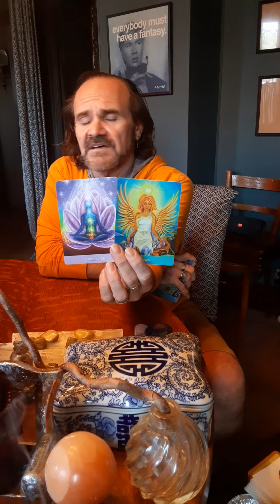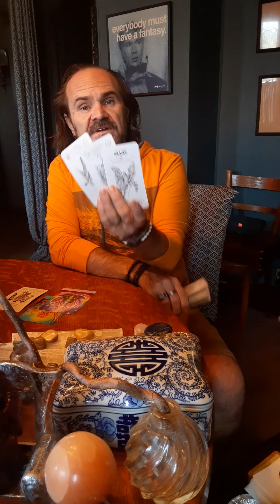Number 4, your fourth house (home & family) or your fourth Chakra ( heart). ✌❤💡🧿